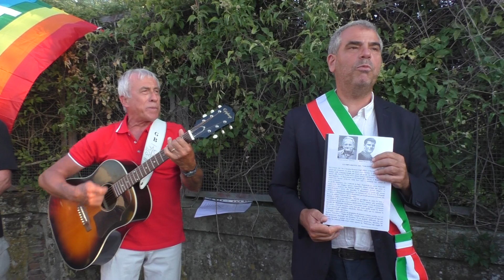MONTELUPO F.NO -GIORDANO BILLERI Omaggia i 2 partigiani ruzzolo e tabarino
Bella Ciao .omaggio per i 2 partigiani Ruzzolo e Tabarino.
sul luogo dove loro sminarono il voltone dell'erta ,minato dai tedeschi .